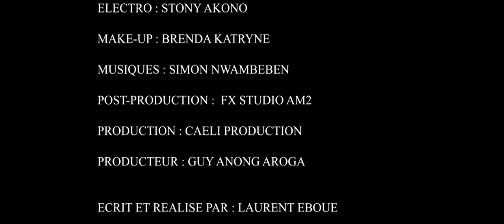EPISODE 11 LA GROSSESSE DE CELIA